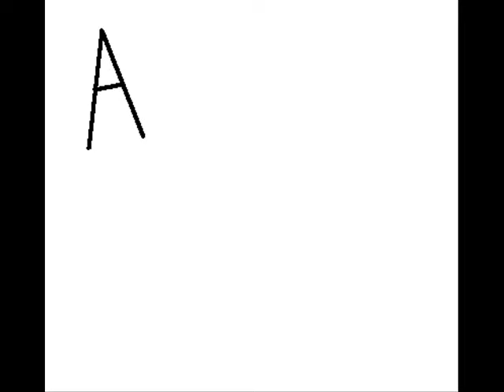Wi-Fi Battle #128 (Killer Nacho v Matt Lane) [Epic]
Here's a pretty epic match with Matt Lane from the Pojo forums. He's currently a teammate, but when we were playing he was a member of Team Eclipse (which merged with Zeal recently). This battle occurred in mid-December, before I really knew anything about the Platinum metagame, but I'm still able to hold my own. At the end, I feel that I could have won, but hax was not in my favor and an unlucky crit cost me the match (and a missed Leech Seed... and a freeze hax). But hey, it was still a great game. Leave a comment about what you would do if you knew you had only one month left to live.